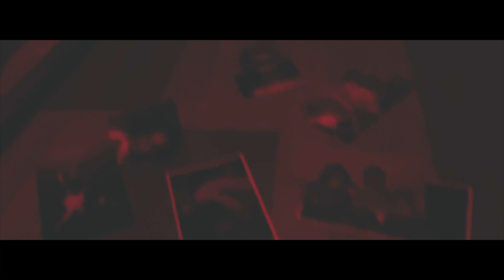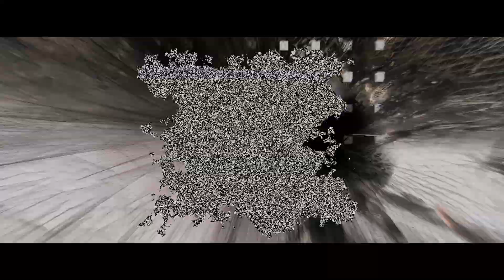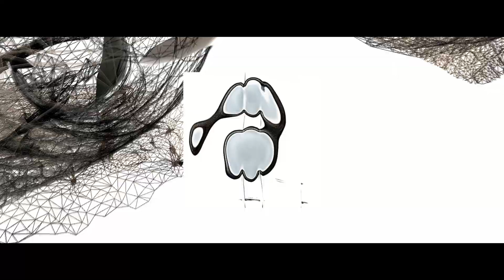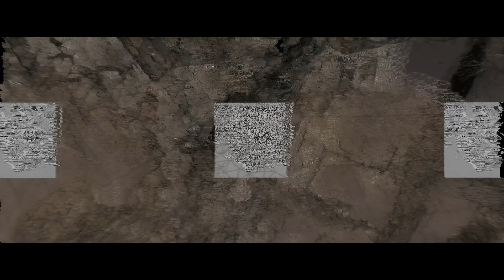Little Snake - 'Fallen Angels (feat. Flying Lotus)' (Official Video)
Taken from the album 'A Fragmented Love Story, Written By The Infinite Helix Architect', released 7 May on Brainfeeder

Directed by Little Snake
Produced By Little Snake and Strangeloop